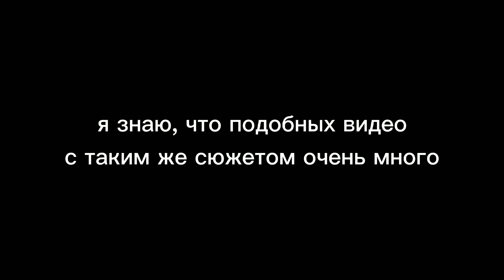†[Православные вперëд! ]† 2 варианта meme Gacha Club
Какой вариант лучше?